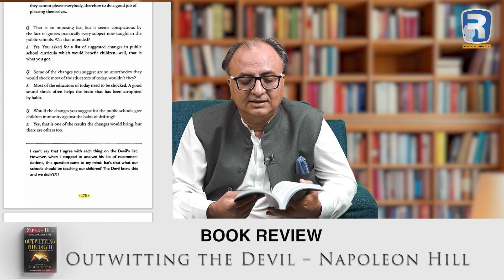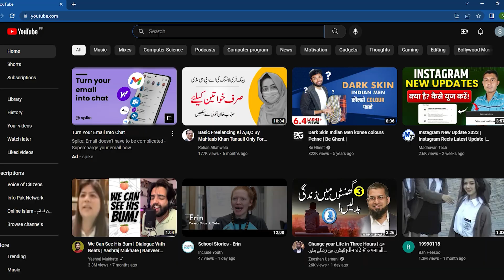Outwitting the Devil: The Secret to Freedom and Success" by Napoleon Hill ( Book Review )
Outwitting the Devil: The Secret to Freedom and Success" by Napoleon Hill Book Review by Rehan Allahwala

Outwitting the Devil: The Secret to Freedom and Success" by Napoleon Hill.

The book is based on an interview that Hill claimed to have conducted with the devil himself, in which he explores the various strategies that the devil uses to keep people from achieving their full potential. The book offers practical advice and strategies for overcoming these obstacles and achieving success, such as developing a clear purpose in life, cultivating a positive mental attitude, and avoiding negative influences and distractions.

Hill's insights are based on his experiences and research, and his approach is grounded in practicality and common sense. He encourages readers to challenge their own beliefs and behaviors, and to take proactive steps towards achieving their goals.

Overall, "Outwitting the Devil" is a thought-provoking and inspiring book that challenges readers to rethink their approach to success and fulfillment in life. It is a must-read for anyone looking to improve themselves and reach their full potential.